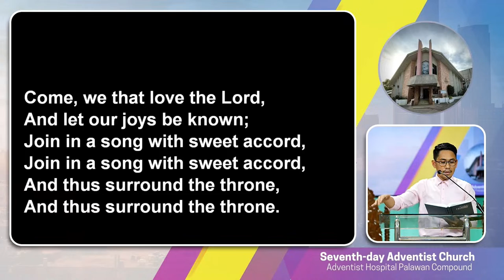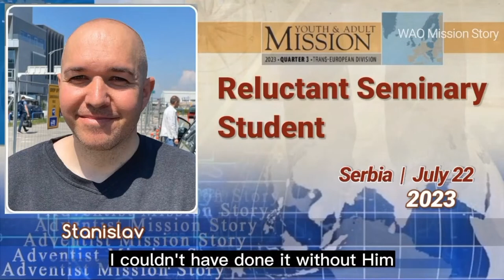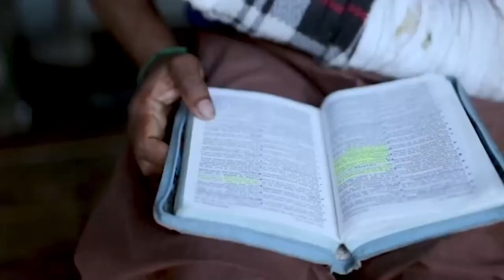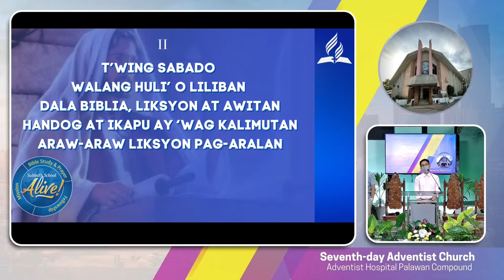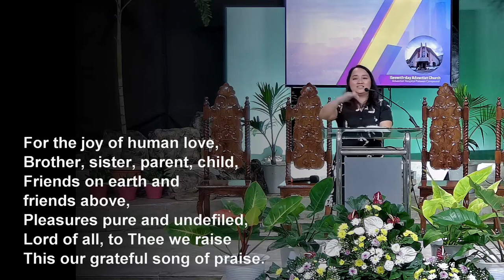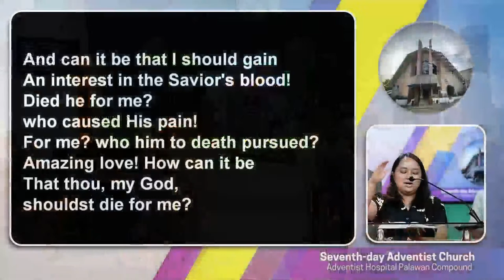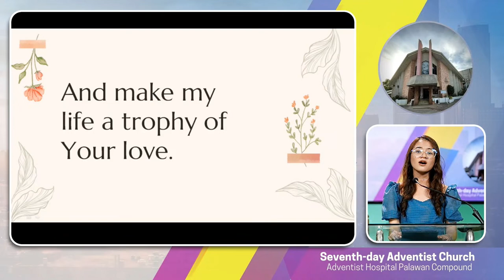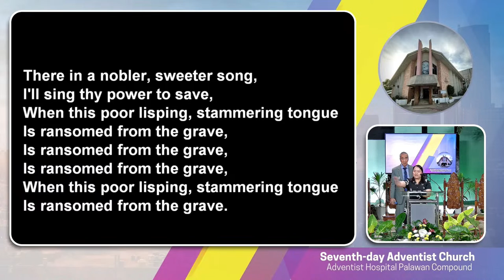LIVE Sabbath Worship | July 22, 2023